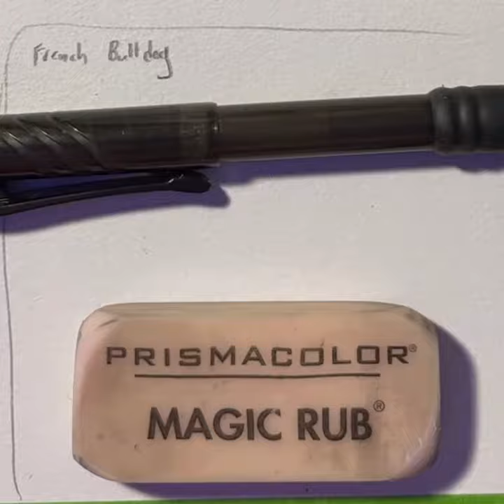French Bulldog Sketch